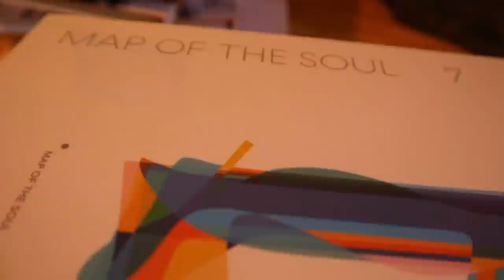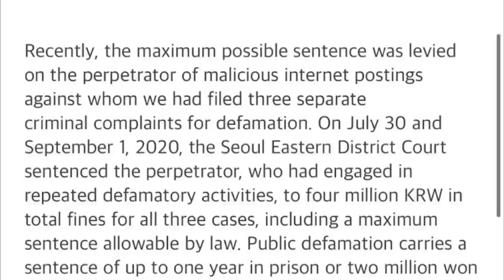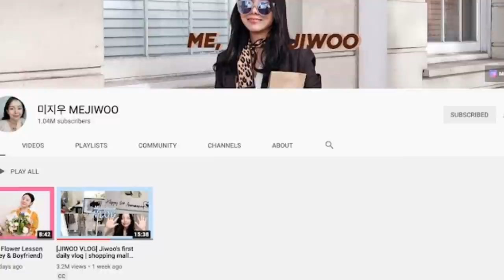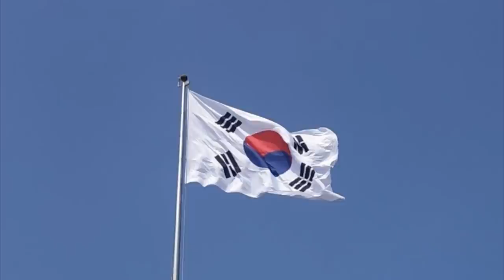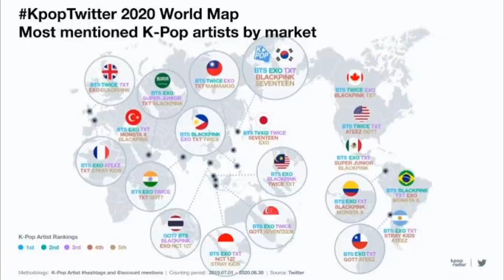CRITICAN A ESTA IDOL POR SU FORMA DE VESTIR | HERMANA DE JHOPE LLEGA AL MILLON FELICIDADES